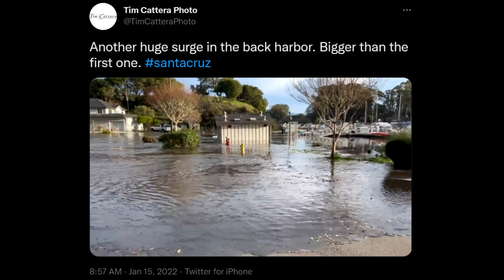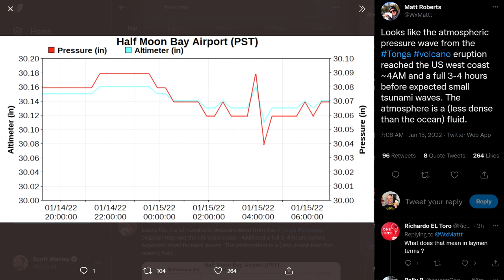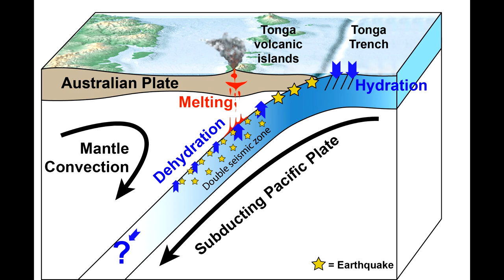Volcanic Eruption May Be Biggest Ever Seen From Space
In the last 24 hours we've seen a huge explosive volcanic eruption from the Tongan island of Hunga Tonga-Hunga Ha'apai - the blast is so large it's easily visible from multiple satellites in geostationary orbit, tens of thousands of miles up. The blast sent a soundwave around the world which is still being measured and the resulting tsunami caused flooding around the pacific ocean.